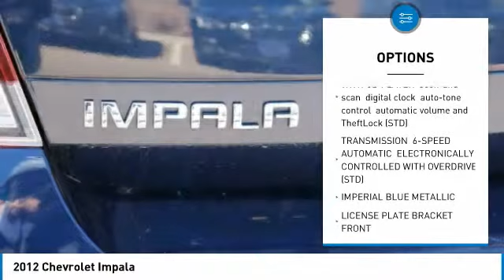2012 Chevrolet Impala SU10008A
2012 CHEVROLET IMPALA Janesville, WI
Stock# SU10008A

Janesville Subaru
3519 Ryan Road

2012 Chevrolet Impala LT AUTOMATIC, CRUISE CONTROL, POWER WINDOWS & LOCKS, PREMIUM SOUND, POWER SEAT, ALLOY WHEELS, LOCAL TRADE. CARFAX One-Owner. Clean CARFAX.

Please ask for our Sales Managers to receive your special Internet Pricing.

Awards:
* 2012 KBB.com Total Cost of Ownership Awards

We know everybody's reasons for change are different; first car, a growing family, a promotion, looking for something new. Whatever your reason, we can help. We offer a huge selection of vehicles at an excellent price. All of our vehicles have been through rigorous safety inspections performed by our Factory Trained Technicians for your peace of mind. We offer free Carfax reports on any vehicle in our inventory, a free top dollar trade-in assessment, and a comfortable showroom where Things Are Simple at Janesville Subaru!